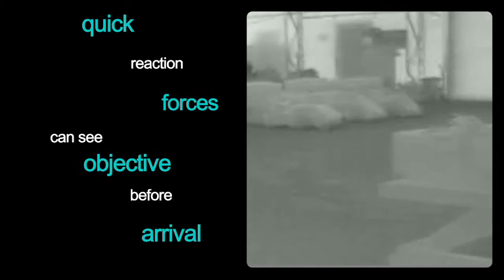AUVSI - Tactical & Technical